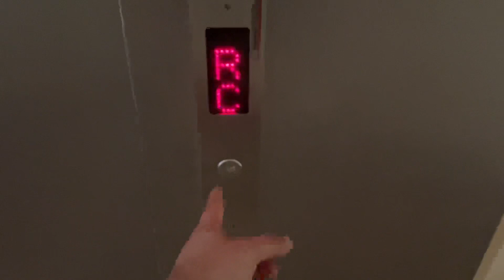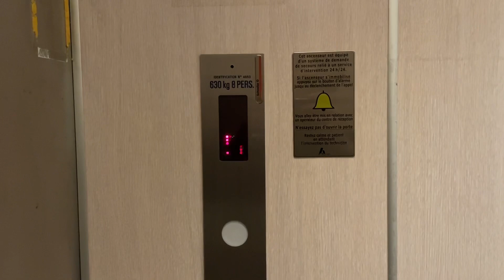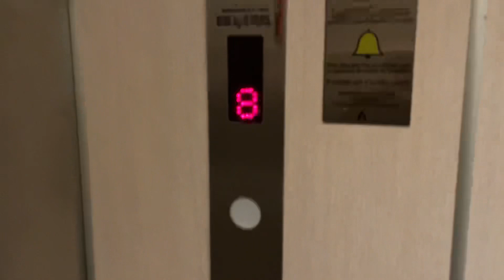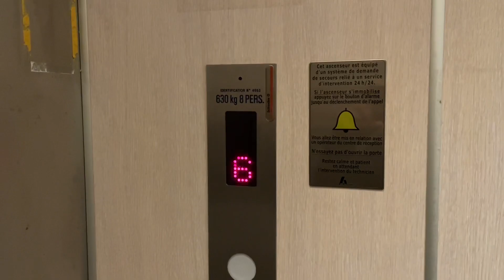1964 Schindler (2000s mod) elevator - Saint Chamond, France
Technical information
* Manufacturer: Gervais (Schindler)
* Model:
* Modernized by Schindler with Oxo fixtures
* Type: traction (VF installed in the 2000s)
* Capacity: 630 kg / 8 persons
* Installed in 1964, modernized around 2000s

Location: 17 rue Victor Hugo, Saint Chamond, France